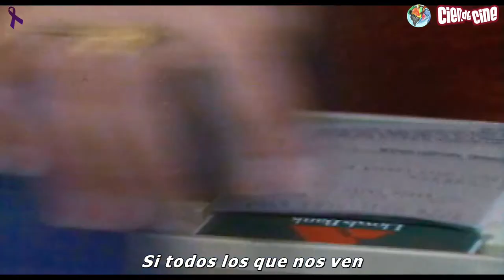Cien de Cine - Toma 6.86 (Estrenos 4 Febrero 2022)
Estrenos de la semana:
Moonfall de Roland Emmerich
Los ojos de Tammy Faye (The Eyes Of Tammy Faye) de Michael Showalter
El brindis (Le discours) de / escrita por Laurent Tirard
Destino Brighton (The Pebble and the Boy) de / escrita por Chris Green
Canto cósmico. Niño de Elche de / escrita por Leire Appellaniz / Marc Sempere Moya
Petra de San José de Pablo Moreno

Trailer final: Pam & Tommy creada por Robert Siegel.

Agradecimiento por la cesión de imágenes a: Diamond Films, Fox, Disney, a contracorriente films, Adso Films, Márgenes distribución, Goya Producciones y Disney+.